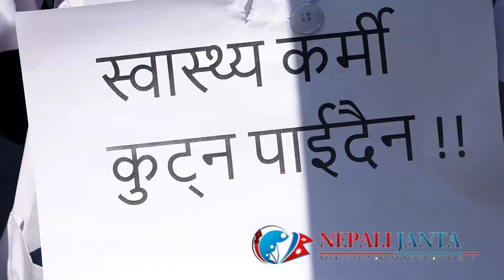चिकित्सिहरुको चेतावनीः दोषीलाई पक्राउ गरी कारबाही नगरेसम्म आन्दोलन गर्छौं